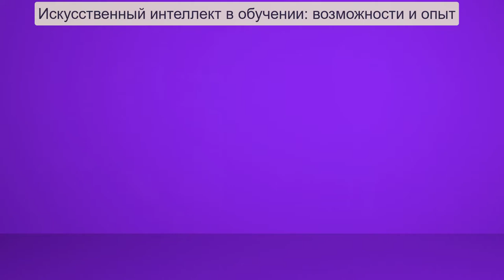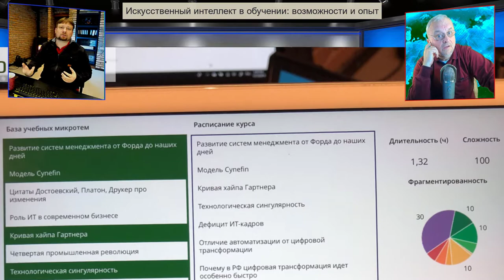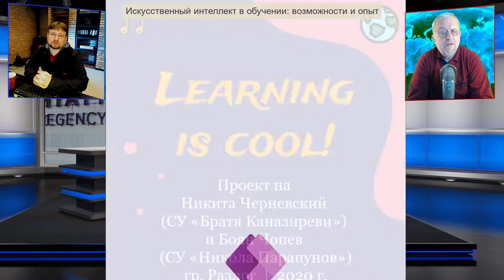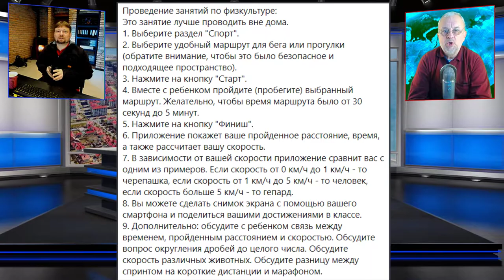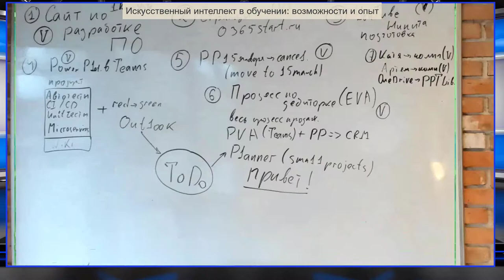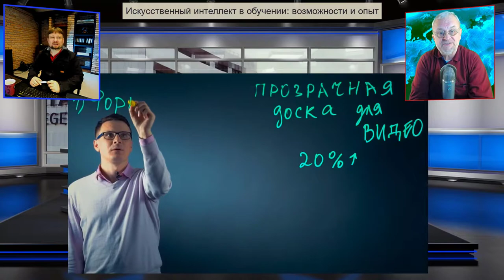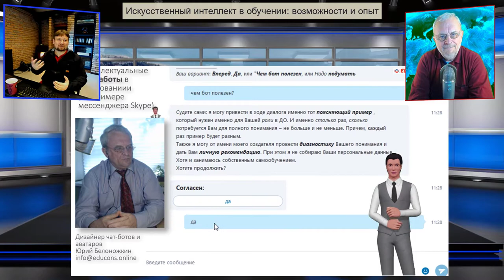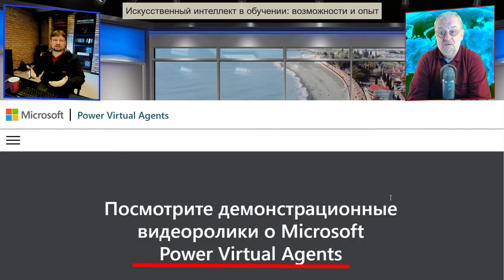Искусственный интеллект: возможности и экспертный опыт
Интервью с экспертом по решениям Microsoft Артемом Черневским